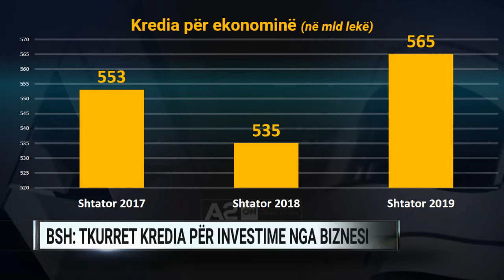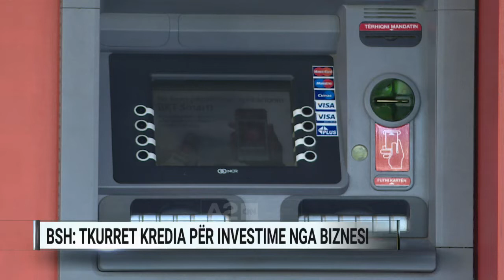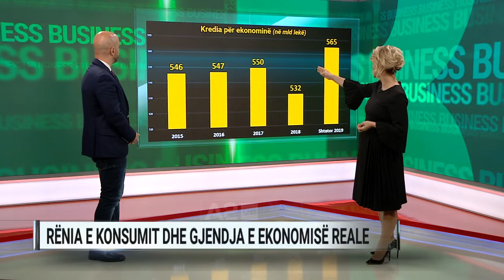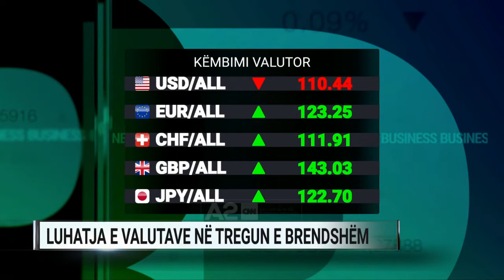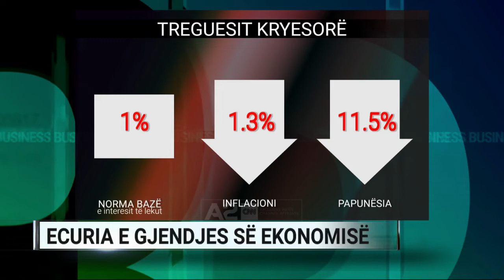Kriza e Buxhetit prek ekonominë reale - A2 Business 31/10/2019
Kriza e buxhetit, më rënie të nivelit të të ardhurave ka çuar në shkarkimin e Drejtorit të Përgjithshëm të Doganave, Arlind Gjokutaj, vetëm 7 muaj pas marrjes së detyrës. Ai është zëvendësuar nga Gjon Bardhi, që deri më tani ka mbajtur pozicionin e zv.drejtorit në Drejtorinë e Përgjithshme të Doganave. Treguesit fiskalë të  9-mujorit të publikuara nga Ministria e Financave dhe Ekonomisë flasin për një mosrealizim prej 4 për qind të planit të të ardhurave nga Doganat, ekuivalent kjo me një shumë prej 5 miliardë lekësh, teksa nga Tatimet të ardhurat e munguara në raport me planin në 9 mujor ishin 2.2 për qind apo 2.5 miliardë lekë. Por situata e vështirë e financave publike në nivel makro po reflektohet në ekonominë reale. Të dhënat e fundit të Bankës së Shqipërisë tregojnë për tkurrje të kredisë nga biznesi për investime, ndërsa vetë sistemi bankar parashikon se edhe në të ardhmen huamarrja, do të vijë duke u tkurrur, si nga sipërmarja, ashtu edhe nga individët.
I ftuar në A2 Business, eksperti i ekonomisë Majlind Lazimi